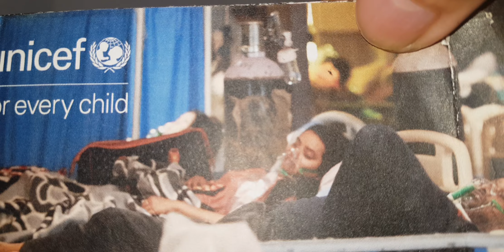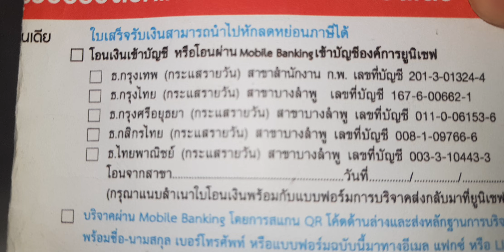toyota crown review